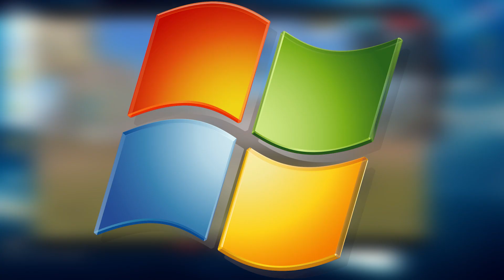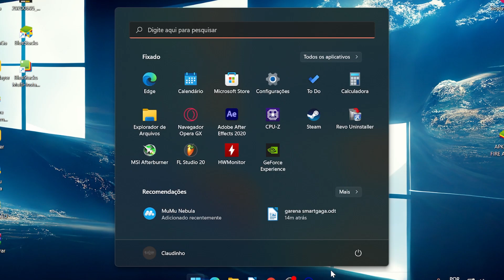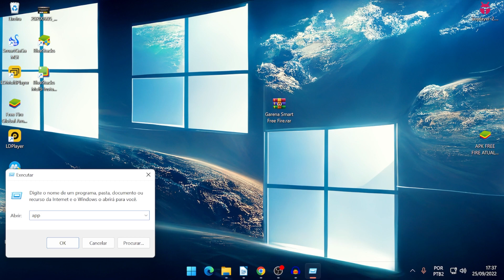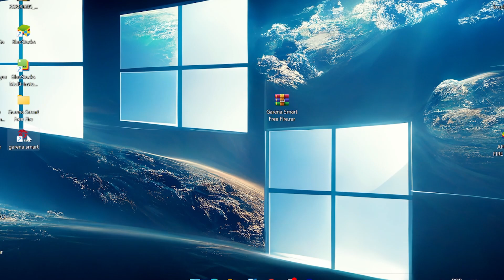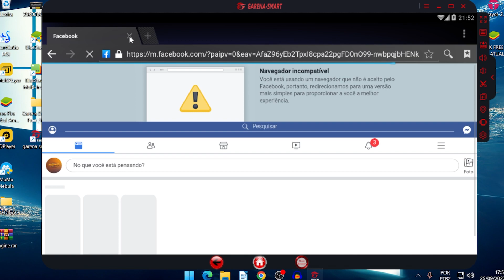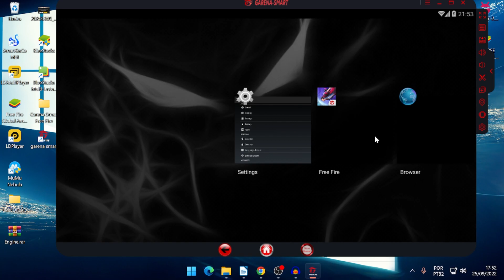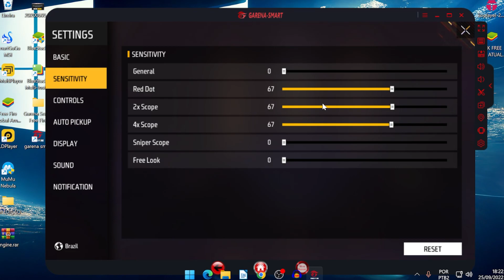GARENA SMARTGAGA | MELHOR EMULADOR PARA PC FRACO COM 2 GB DE RAM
Sejam bem vindos familia! nesse video eu passo a melhor versão do smartgaga atualizado para pc fraco com 2 gb de ram.. melhor emulador para pc fraco sem lag

METAS⬇️
1000 ✔️
2000 ✔️
3000 ❌
4000 ❌
5000 ❌
6000 ❌
7000 ❌
8000 ❌
9000 ❌
10000 ❌

espero que vocês curtam..  um forte abraço!

Best emulator for low end pc free fire ob35
Best emulator for low end pc free fire ob36
Best emulator for free fire ob35 on pc
Smartgaga new version, smart gaga